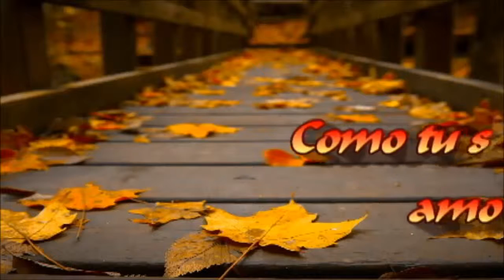Como tu siempre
Aqui os dejo este lindo poema que espero os guste va con todo mi cariño siempre para vosotros